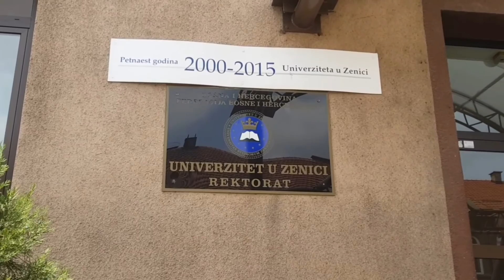Saradnja UNZE i AMZ